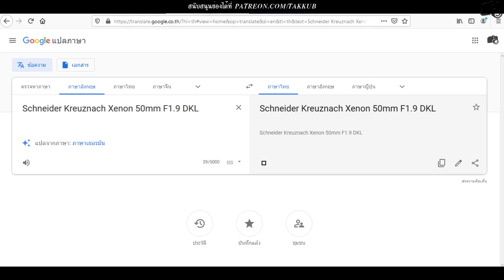เลนส์เก่า เล่าใหม่ #29 Schneider Kreuznach xenon 50mm 1.9 DKL ลุงไช เลนส์เดียวเกี่ยวสองระบบ